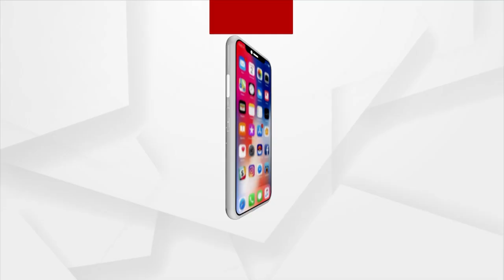Atmanirbhar Bharat Inspired Us: GoodMeetings Co-Founder Abhijeet Sahoo